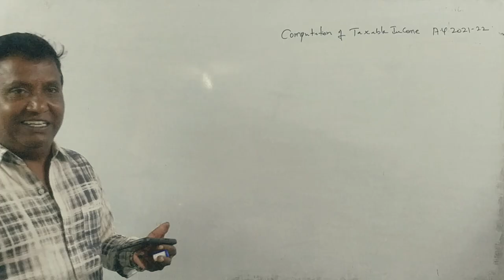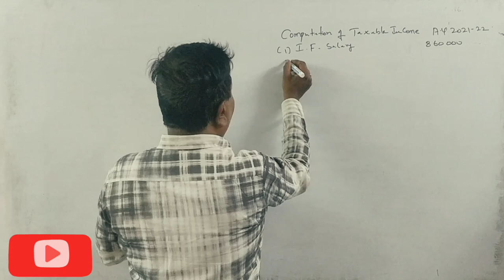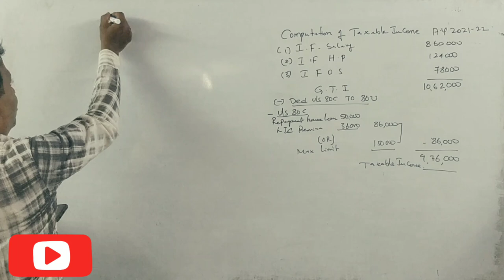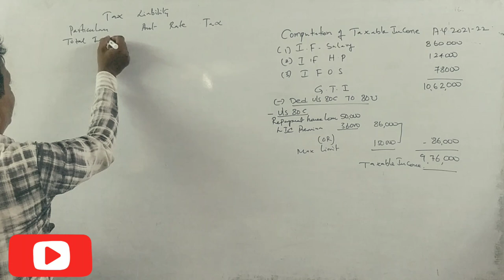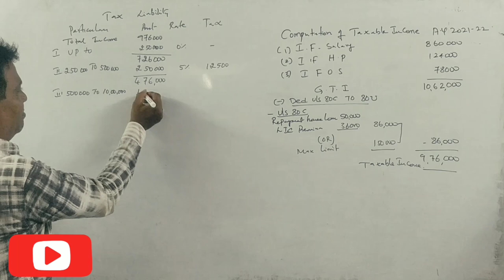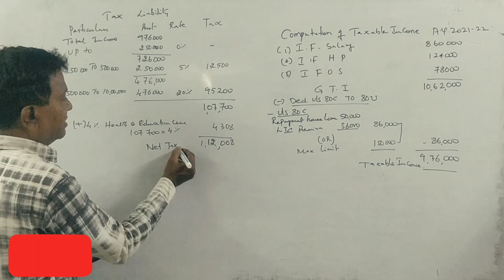Total Income & Tax Liability in Kannada PART 6 - B.Com 2015 Question Paper 15 Marks By Srinath Sir